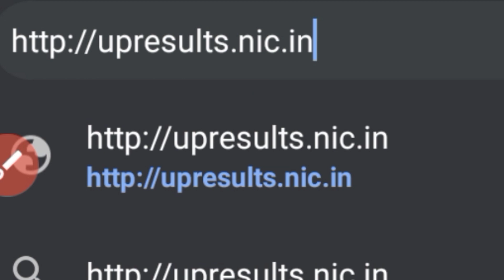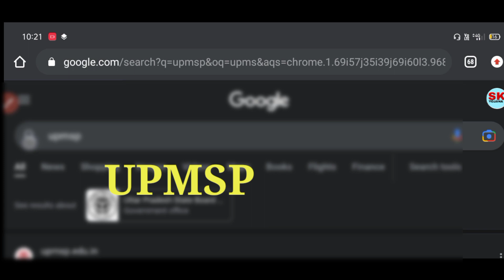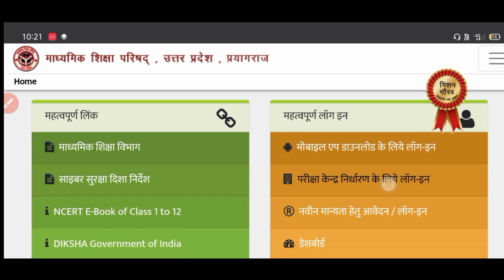25 अप्रैल 2023 आज Up Board result हुआ घोषित। जल्दी देखें इस वेबसाइट से।Sk verma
25 अप्रैल 2023 आज Up Board result हुआ घोषित। जल्दी देखें इस वेबसाइट से।Sk verma